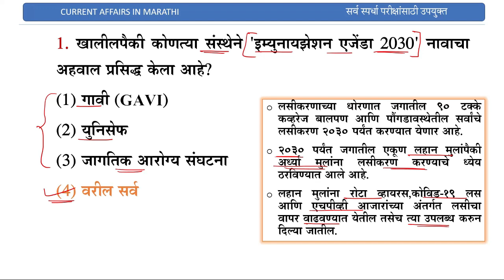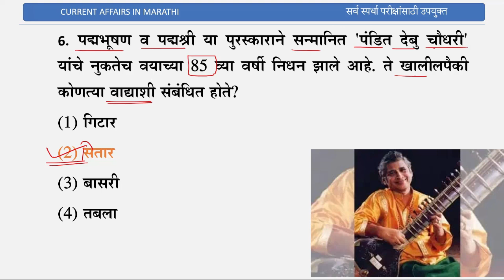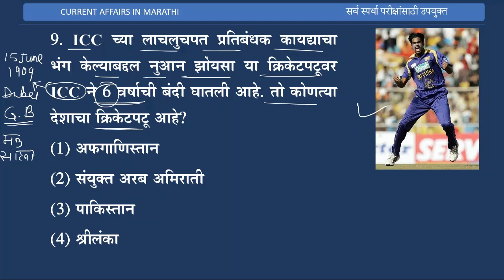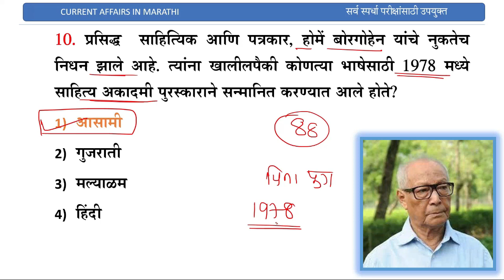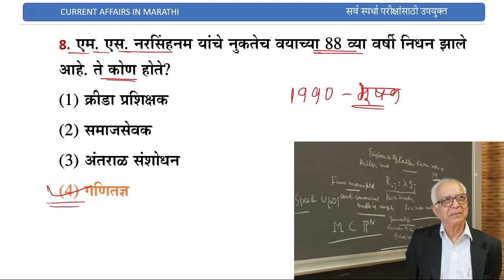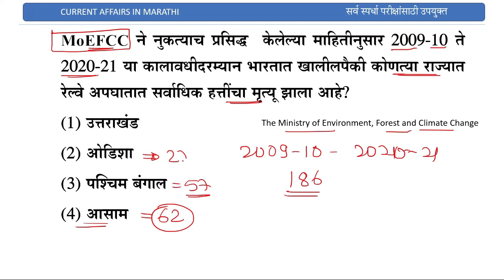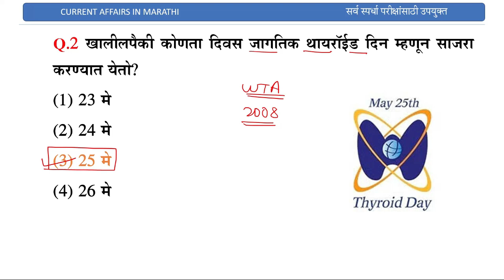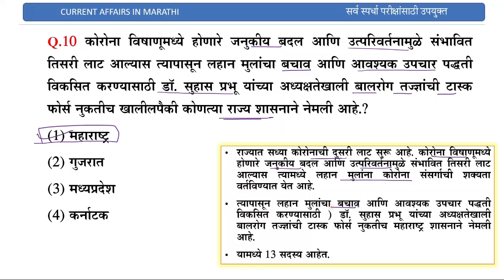May 2021 || Monthly compilation || current affairs in marathi 2021 || चालू घडामोडी 2021